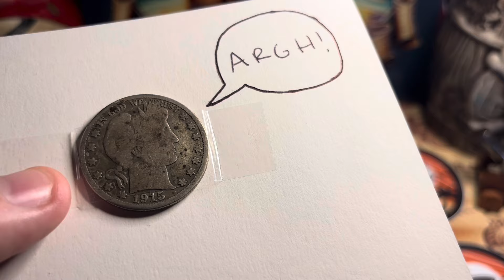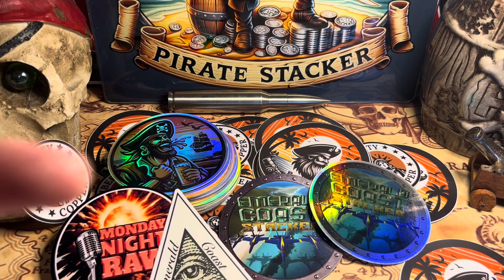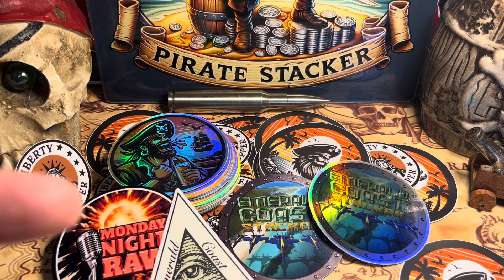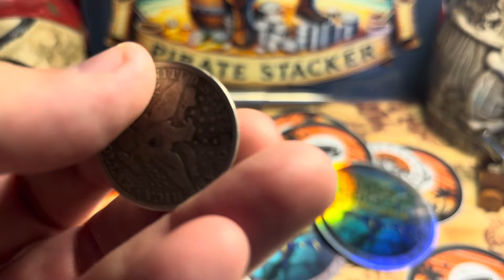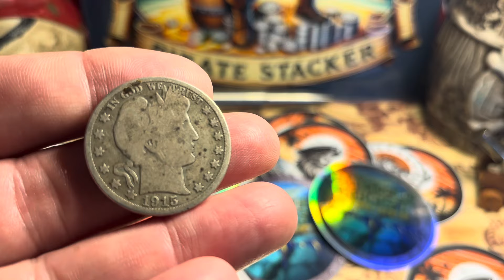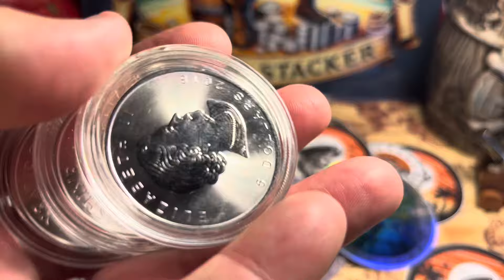All American Coin Hustle!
All American Coins is out here Hustlin' silver to the unsuspecting masses!  Don't get suckered for over hyped & over priced Silver Coins!  Also a big shout out to Emerald Coast for the Sticker trade & Awesome Coin!
A Big Thank You to those that have Sponsored Pirate Stacker!
ToAuto Furnaces
Liberty Copper
Red Fox Organics

This channel stacks, collects, loots & pillages among other things! Join me, Pirate Stacker on my epic adventures and latest wild ideas! Some of these adventures include: stacking gold, stacking silver, stacking stickers, winning chili cook-offs, competing on MasterChef on Fox (Season 8 Episode 2), donating plasma (for gold & silver), coaching semi-competitive co-ed youth soccer, being an awesome dad, being a kick ass husband, creating youtube content, creating instagram content, creating facebook content, being on my community HOA, drawing house plans, building homes, pillaging small villages, sharing pirate loot with the world, vacationing as much as possible, grilling as often as possible, collecting old US coins, filling treasure chests, taste testing rum & visiting coin shops and coin shows way too often! Just to list a few.
As much as I enjoy a new adventure, I also love to be prepped & ready for whatever blows my way! Living in sunny Florida brings it's share of fun & disasters to be prepared for! So if you like seeing the latest storm, hurricane, summer bluster, occasional tornado, rip tide, alligator attack, python wrangling & overall dangerous good times, this here is also the place! So sit back, relax, and enjoy this pirate party with me, Pirate Stacker. your' good times host! Arghhhhh welcome aboard!
     And in case you're wondering... my favorite rum is Bumbu,  liquor is Southern Comfort,  sipping cordial is Rum-Chata & overall beverage is Diet Mt. Dew... I do like a stiff cup of coffee and fresh florida squeezed orange juice too!  Oh and my mom's beef enchiladas,  yeeeeehaw they're delicious!
     Also,  my favorite metals to collect & invest in currently put in order of my #1 down the list: Graded Coins (Capped Bust,  Seated Liberty,  Morgans & Barbers),  Gold (because it's awesome & portable),  Silver (the work horse of metals,  some opportunity here),  Paper fiat (old cash from both America & Countries abroad) & Alternative metals (copper being king,  but all metal has value)!

1. Open to all ages 13 years and older (ages below 18 must have parental consent to participate).
2. No purchase necessary.
3. Void where prohibited.
4. YouTube is not a sponsor nor involved in the giveaway.
5. All of the items given away are gifts from myself to the winners.
6. I will explain any rules for the Giveaway in the video or during the livestream.
7. To participate, you must be a subscriber and like the video.